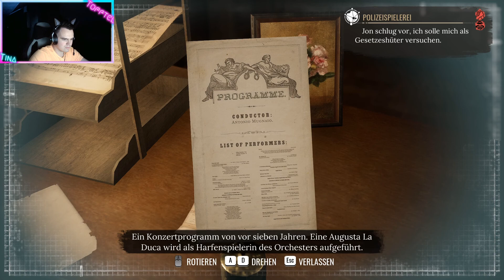Sherlock Holmes: Chapter One - Der eiserne Sarg 1/3 [Part 35] [German]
Gameplay Deutsch Let´s Play / Tofftel
Let's Play Sherlock Holmes: Chapter One

Gaming Setup:
- Intel Core i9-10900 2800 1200 TRAY, CPU
- MSI GeForce RTX 3070 VENTUS 2X OC, Grafikkarte
- MSI MEG Z490 ACE, Mainboard
- HyperX DIMM 32 GB DDR4-3200, Arbeitsspeicher
- be quiet! Dark Rock Pro 4, CPU-Kühler
- be quiet! STRAIGHT POWER 11 CM 750W, PC-Netzteil
- Corsair AF140 LED-Lüfter, Gehäuselüfter
- Corsair 5000D Airflow TG, Tower-Gehäuse

- Corsair Virtuoso RGB Wireless SE High-Fidelity Gaming Headset
- ROCCAT SOVA Gaming-Lapboard
- Roccat Kone AIMO Gaming Maus
- Corsair T3 Rush, Polyester Stoff Gaming Büro Stuhl
- Samsung C27RG54FQU LED, Gaming-Monitor

- SodaStream Crystal 2.0 Wassersprudler